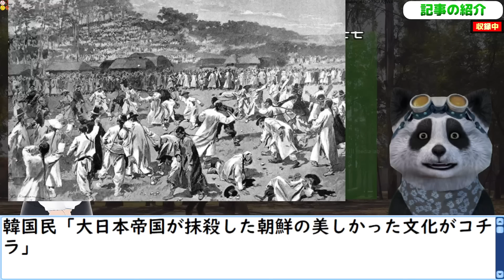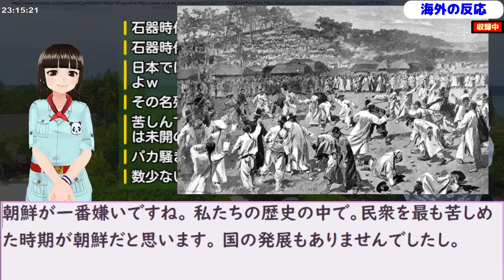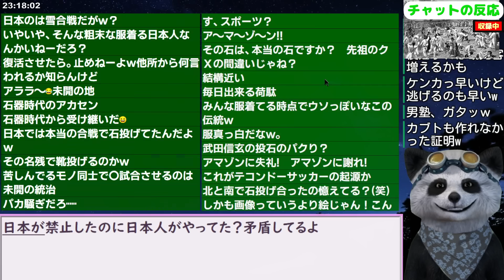韓国民｢大日本帝国が抹殺した朝鮮の美しかった文化がコチラ」【海外の反応 スレまとめ】